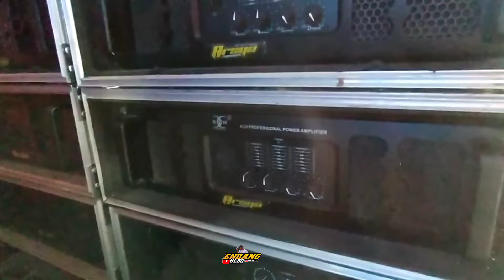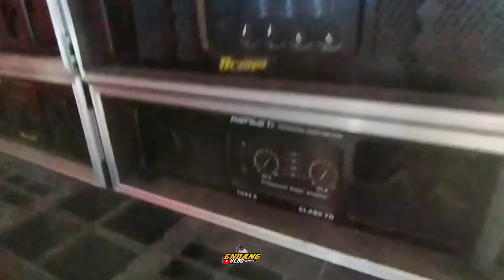persiapan Bantengan, Dewi Kunti, putra gedung tua, live Kemantren jabung,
persiapan kesenian Bantengan, khas malang raya,